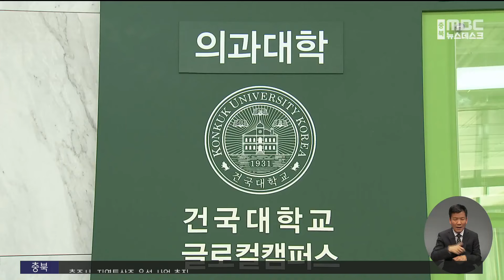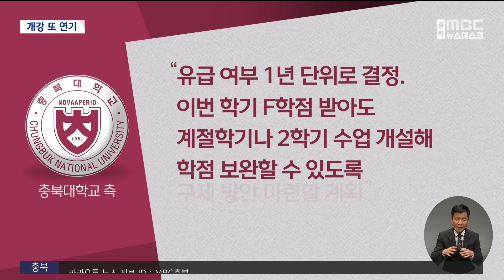개강 또 연기‥의대생 유급 막기 안간힘 (2024.04.16/뉴스데스크/MBC충북)